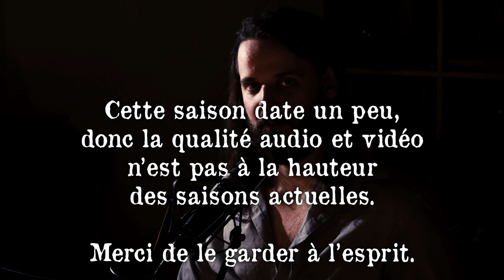Le Manoir Aux Poupées - Ep03 - Évènements Surnaturels - JDR (Cthulhu Dark)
Bienvenue dans Sombres Machinations !
Une série de jeux rôle enregistrés !

Chaque saison étant unique, pas besoin de les suivre toutes dans l'ordre.
Dans celle-ci, "Le Manoir Aux Poupées", nous suivons CCtrouille, Sir Maskox et Eric.
Ou plutôt leurs personnages : Chloe Chapman, Clinton Hanson et Liam Austin.

Si, comme moi, vous êtes tombé amoureux des dessins que j'ai eu grand plaisir à animer pour l'intro, alors c'est que vous aimez le style de Tom !
Ou sur Instagram : tom.illustrateur
Envoyez-lui plein d'amour, il le mérite !